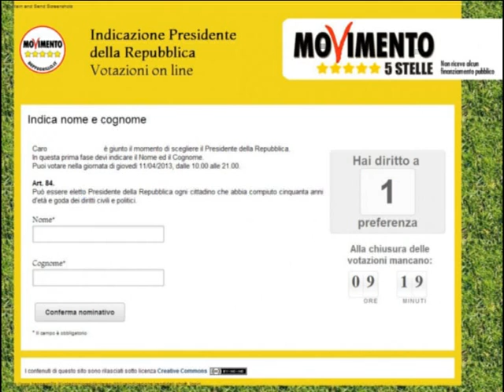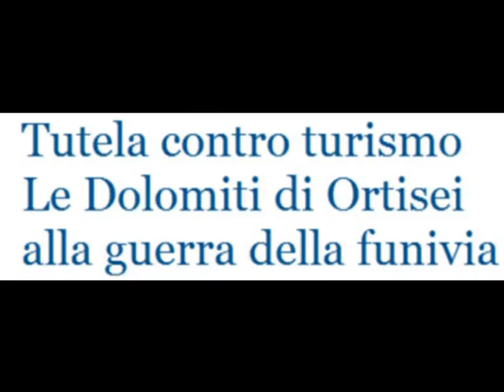Altre Visioni - n. 110 - 29 aprile 2013